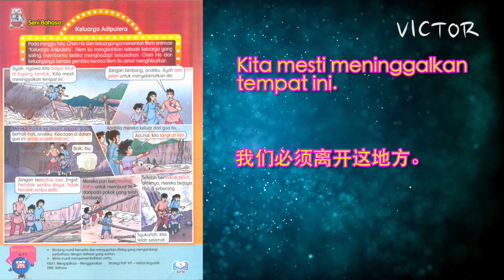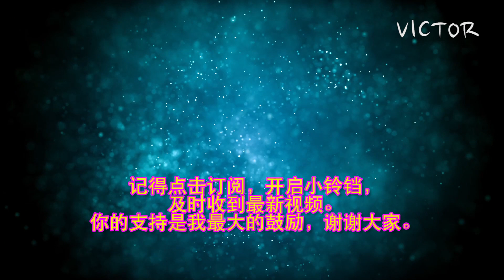[学习成长][阅读分享]Bahasa Melayu Tahun 5 SJK Unit 1: Riangnya Keluargaku Tajuk: Keluarga Adiputera m/s 5